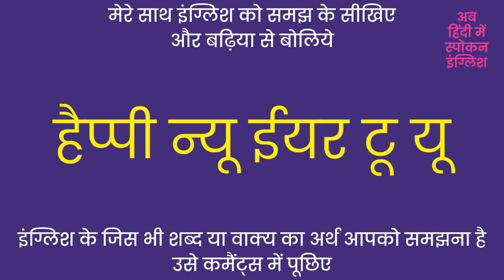Happy New Year To You Meaning In Hindi | Happy New Year To You ka matlab kya hota hai ?